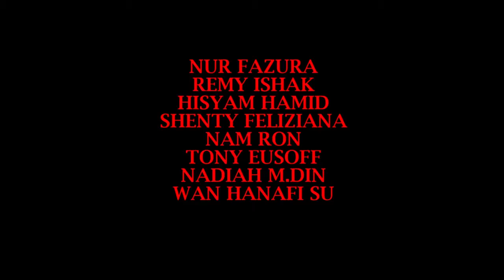Revenge of the Pontianak theatrical trailer - Glen Goei & Gavin Yap-directed horror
1965, Malaysia. A small village helps Khalid and Siti prepare for their wedding day. Soon after, a great darkness falls upon the village as a string of horrific deaths and supernatural happenings create widespread fear and paranoia amongst the villagers. The events force a confession from Khalid to a murder of a girl he made pregnant years before, now believed to have returned as a Pontianak. To kill this vengeful vampire, he rallies all the men of the village and sets out into the jungle to hunt her down. But can the village stop her?